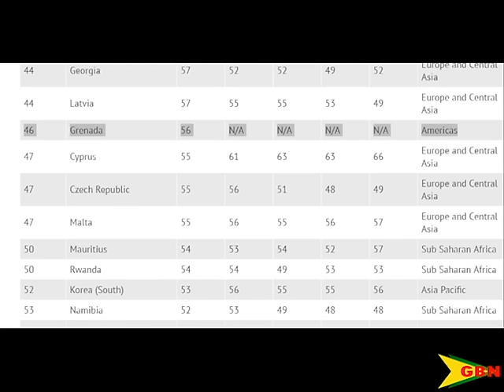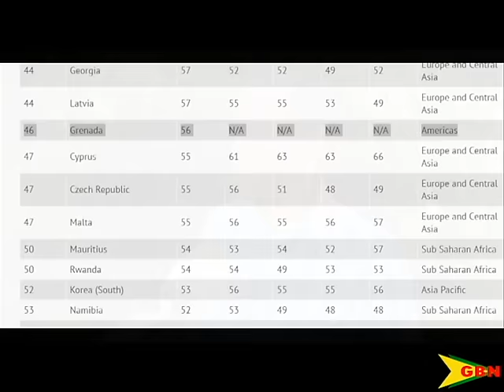Conquered By Wrong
“A nation conquered by wrong” at times…
That’s how a former public servant has described Grenada’s ranking.
Transparency International (TI) has ranked Grenada 46 out of 176 in its 2016 annual corruption perceptions index.